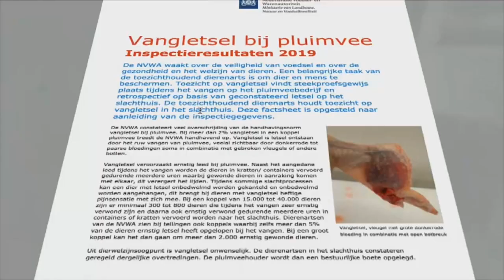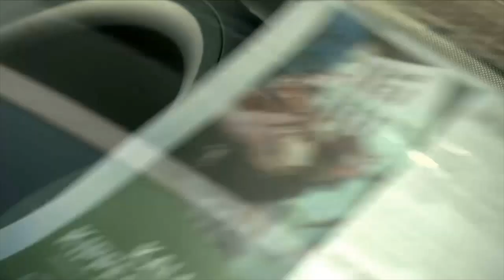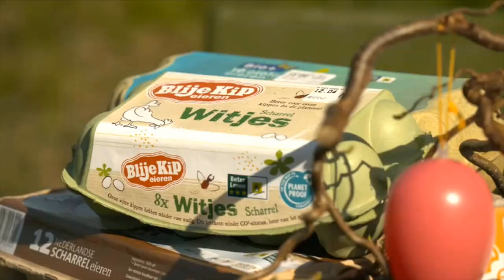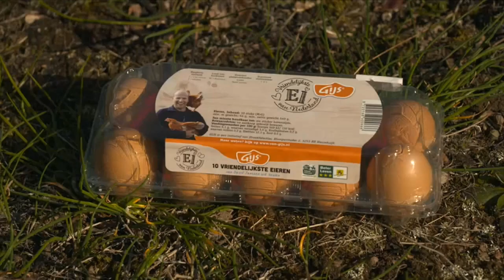A more animal friendly way to catch chicken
Eyes on Animals is an international animal-welfare NGO with its headquarters in the Netherlands. We launched a project to drastically improve the way laying hens are caught and loaded for transport.

The project was covered by the Dutch TV show KASSA. They interviewed Eyes on Animals and joined us on the road. The owner of one of the Dutch egg companies that switched over to the new method, a poultry scientist and an economist were also interviewed about the advantages of this more humane method that we developed.

This is the Dutch show with English subtitles, preceded by a short explanatory introduction video by Lesley Moffat from Eyes on Animals.